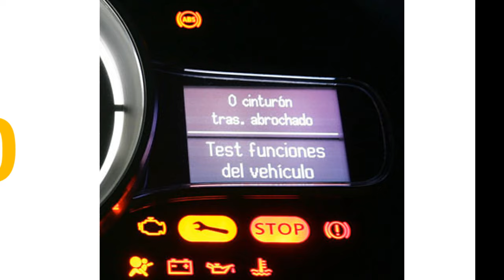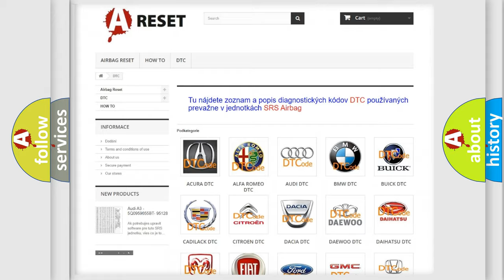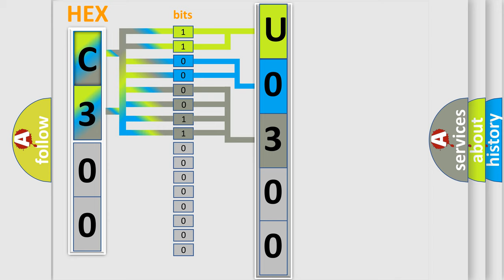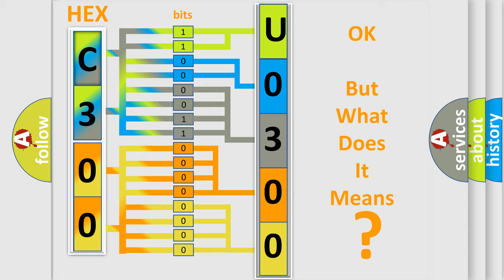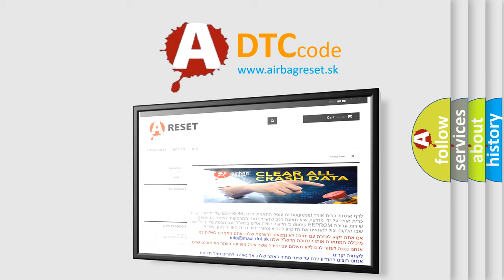DTC Lincoln U0300-55 Short Explanation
Contents:
0:21 Basic DTC analysis according to OBD2 protocol standard.
1:48 Insight into programming
2:58 A diagnostically understandable description of the Diagnostic Trouble Code
3:05 Basic error definition

Make:
Lincoln
Code:
U0300 55
Definition:
FR wheel speed sensor control phase time exceeded
Description:
This diagnostic trouble code is set if any malfunction below is found: 1).When the brake fluid pressure is decreased for a long time.2).When the brake fluid pressure is held for a long time.
Cause:
Failure Type:
Not Configured